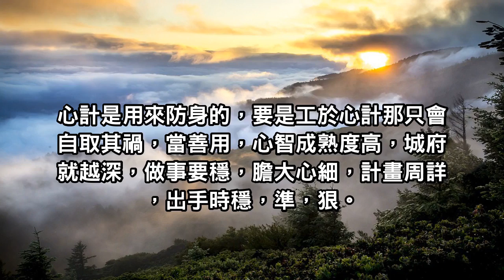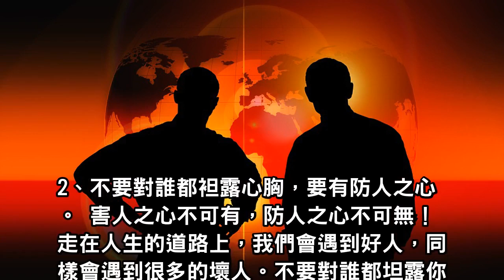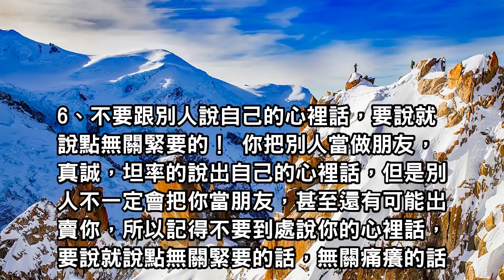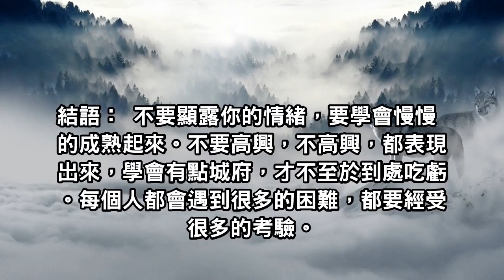人生一輩子，不要逢人就訴說你的困難，沒有人會真正為你設身處地的想！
你把別人當做朋友，真誠，坦率的說出自己的心裡話，但是別人不一定會把你當朋友，甚至還有可能出賣你，所以記得不要到處說你的心裡話，要說就說點無關緊要的話，無關痛癢的話。心智成熟度高，城府就越深，做事要穩，膽大心細，計畫周詳。